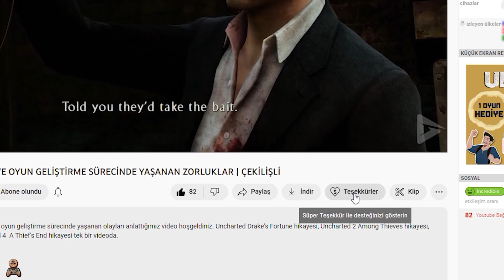BAĞIMSIZ OYUN ÖNERİLERİ | OYNAMANIZ GEREKEN DÜŞÜK SİSTEMLİ OYUNLAR | BU OYUNLARI OYNAYIN #5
bağımsız oyun önerileri 00:00
Cultist Simulator 00:37
Death Relives 00:56
Eternal Threads 01:20
Jump King 01:48
Leap of Fate 02:09
Necroboy Path To Evilship 02:40
Perseus: Titan Slayer 02:51
The Pinball Wizard 03:20
Redout: Enhanced Edition 03:40
Selini 04:04
Super DynoStroy 04:24
Togges 04:55
V Rising  05:16
Wavetale 05:34
New Cycle 05:55
A Space for the Unbound 06:46
kapanış 07:20

bağımsız oyun önerileri ve düşük sistem isteyen bazı oyunları listelemek istedim. Aralarında gerçekten güzel indie oyun önerileri mevcut. umarım bu bağımsız oyun listesini beğenirsiniz..

Oyun makinesi kanalımızda, oyun inceleme videoları, pc oyun önerileri, düşük sistem gereksinimli oyun tavsiyeleri, steam indirim oyun önerileri, mobil oyun önerileri, yeni oyun haberleri bunun yanında konsol oyunlarına da dayalı oyun inceleme videolarımız sizlerle olmaya devam edecek.